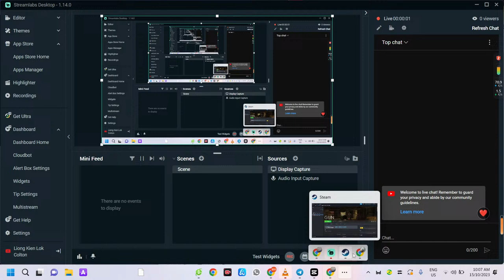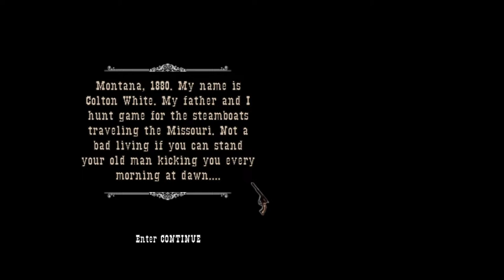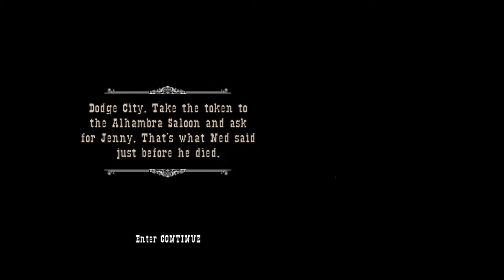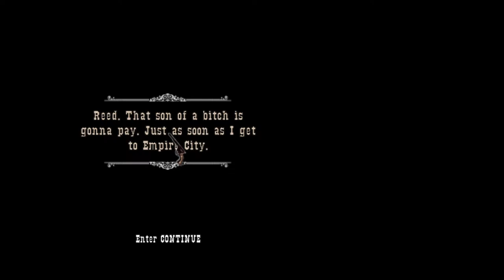GUN GAME FULL MOVIE